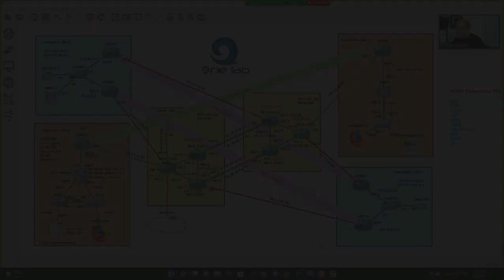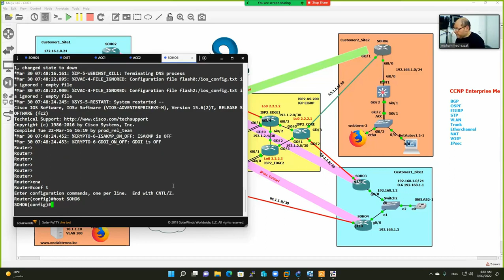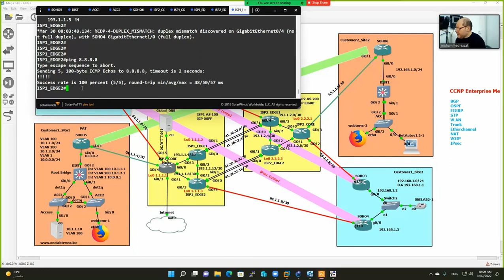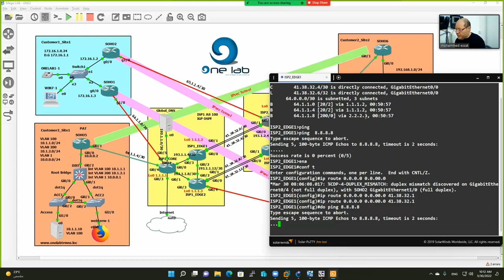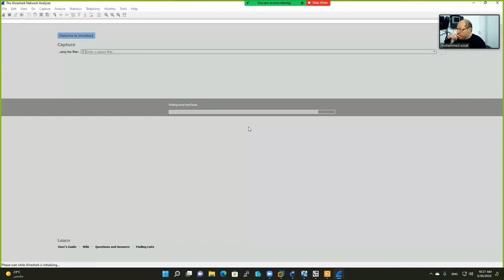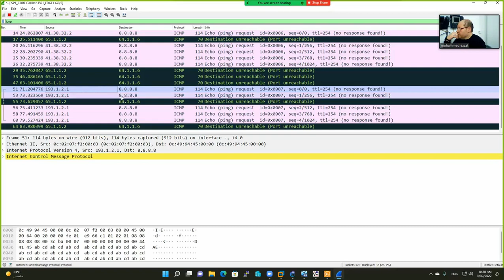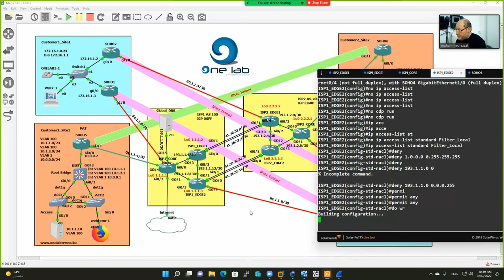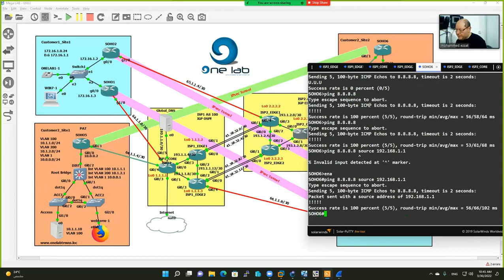ONELAB Training - Part 8 CCNP Enterprise Mega - Cust2 Site2